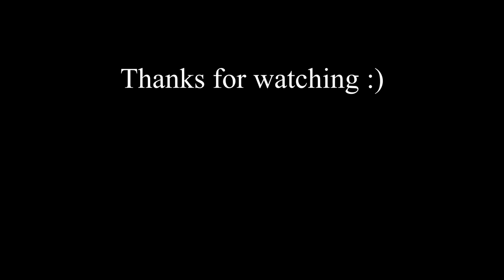Good backup lure makes the different game/Major craft Jigpara 10g Iwash/Yellow fin croaker/메탈지그 신라면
It's Jigpara Metal jig again.
it's so slow every place these days but I am happy with this Jigpara lure.
Small but powerful.
I believe it is the perfect backup lure ever.

backpacking pot

camping stove fuel